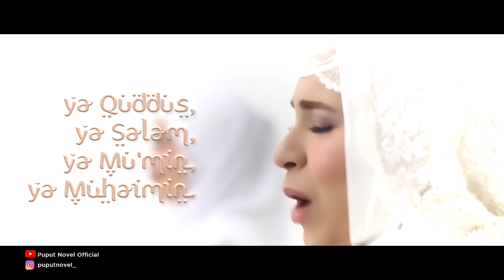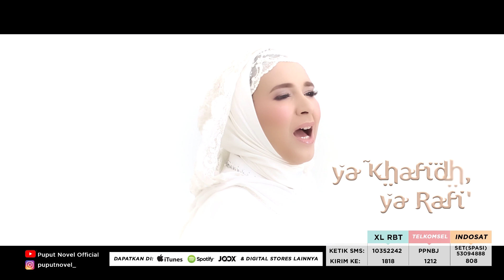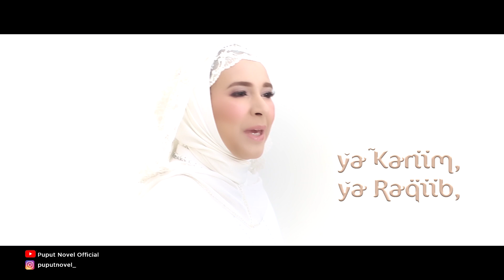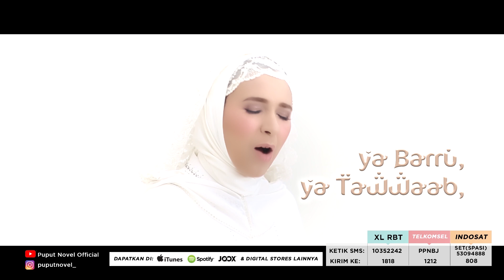Puput Novel - Asmaul Husna (New Single Religi 2018)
ALHAMDULILLAHI RABBIL 'ALAMIIN..

Setelah 2 tahun yang lalu membuat Mini Album Religi " Syair-Syair Sholawat Cinta Tanah Air". Tahun ini Puput Novel kembali merilis single religi  terbaru berjudul "ASMAUL HUSNA".

Dengan segala kerendahan hati, semoga lagu ini dapat membawa berkah bagi kita semua.